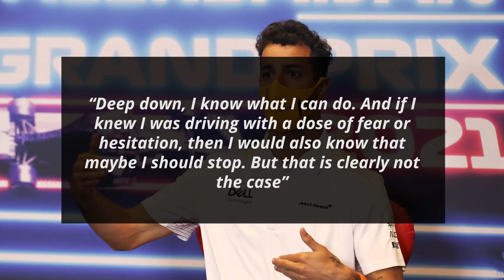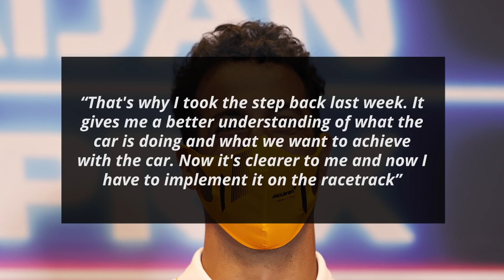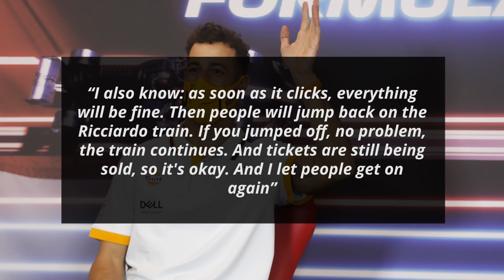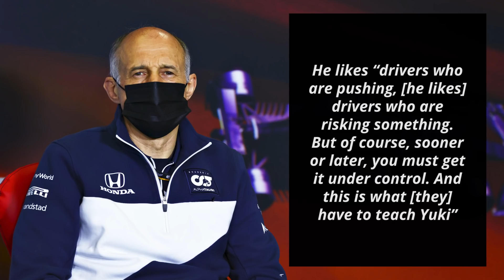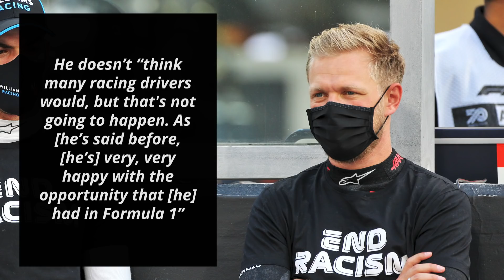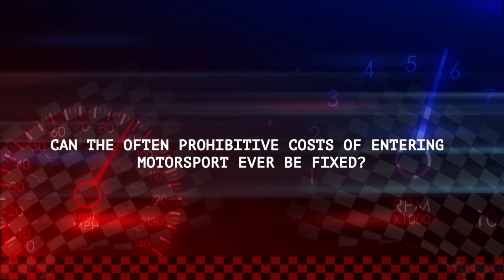Daniel Ricciardo Explains Why He Took A Step Back Last Week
Daniel Ricciardo and his fans have been waiting for his return to form ever since he joined McLaren at the start of this season. He finished in 9th last time out in Baku and was one of the drivers who lost out during the restart. He is yet to feel completely comfortable in his new team and he has now revealed to Motorsport-Total his latest strategy to solving his problems in the 2021 McLaren car

0:00 - Daniel Ricciardo Explains Why He Took A Step Back Last Week
2:27 - Fast Feed

Ricciardo began by explaining how it can be difficult for a driver to pull themselves out of a hole

“Like everything in life, Formula 1 is complex. Once you're trapped in a hole, it's very difficult to get yourself out of it. Based on my experience in Formula 1, I'm pretty well aware of that”

“Deep down, I know what I can do. And if I knew I was driving with a dose of fear or hesitation, then I would also know that maybe I should stop. But that is clearly not the case”

“Sometimes I do what I think is right and what has worked in the past. But that doesn't work so well at the moment. Then you wonder why it doesn't work and it becomes frustrating”

Ricciardo then explained his current strategy

“That's why I took the step back last week. It gives me a better understanding of what the car is doing and what we want to achieve with the car. Now it's clearer to me and now I have to implement it on the racetrack”

He then explained that this approach doesn’t mean that he is starting from scratch

“I was just trying to understand what was going on and how the car was working, what it took to make it work well. I don't want to say that we started from scratch because we definitely learned something in the first few races. It was more about trying out new things with a completely open mind”

He then explained what he meant by taking a step back and how he is now looking forward to putting into practice everything that he has learnt from this approach

“I deliberately tested unconventionally in the McLaren simulator, including things that don't feel right. We wanted to find out why something wasn't working. You could say: we played around a lot. And now a few things are clearer to me. I think that was really productive. And now I'm looking forward to putting all of this into practice”

He signed off by being optimistic

“I also know: as soon as it clicks, everything will be fine. Then people will jump back on the Ricciardo train. If you jumped off, no problem, the train continues. And tickets are still being sold, so it's okay. And I let people get on again”

Fast Feed

Aston Martin’s Sebastian Vettel thinks that “there is no quick solution, but the costs are far too high” for someone looking to enter racing

“Looking back to when [he] started, the costs were lower, but still high. [He] was very lucky. [He] was supported by Mr. Gerhard Noack”

This was “the same man who supported Michael Schumacher some twenty years earlier. Back then, it was already very expensive”

Defending world champion Lewis Hamilton doesn’t “watch a lot of rivals, but the new [drivers] are great. Lando Norris, George Russell, Charles and especially Carlos [Sainz]”

“When [Sainz] got into Ferrari, he was very good straight away. He and Leclerc are a very strong pair. Formula 1 is in good hands”

He also feels that the respect between himself and Red Bull’s Max Verstappen “doesn't have to change. [Max] is an extraordinary driver and it is very nice to compete against him”

AlphaTauri’s Franz Tost feels that his driver Yuki Tsunoda “has to learn or he has to recognize when he's on the limit”

He likes “drivers who are pushing, [he likes] drivers who are risking something. But of course, sooner or later, you must get it under control. And this is what [they] have to teach Yuki”

If former F1 driver Kevin Magnussen, who recently won his first race in the IMSA championship, “had a Mercedes or a Red Bull [he] wouldn't say no” to a return to F1

He doesn’t “think many racing drivers would, but that's not going to happen. As [he’s said before, [he’s] very, very happy with the opportunity that [he] had in Formula 1”

Red Bull’s Sergio Perez thinks that his teammate Max Verstappen “is a tremendous talent. From the first lap in FP1 to the last lap on Sunday he is 110 per cent”

Max Verstappen, meanwhile, has stated that staying at Red Bull is “definitely the plan. [He loves] being part of this team”

Can the often prohibitive costs of entering motorsport ever be fixed?